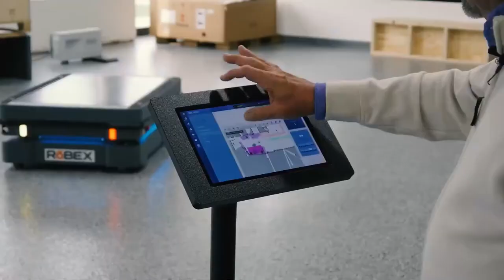RōBEX, Robotics, and Your Needs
-Collaborative Robots
-Industrial Robots
-Autonomous Mobile Robots

Whatever your custom robotics solution may require, RōBEX is here & ready to make it a reality. Our experienced team wants to see your manufacturing facility reach its maximum potential.

Learn more about our services and how we can help your business excel